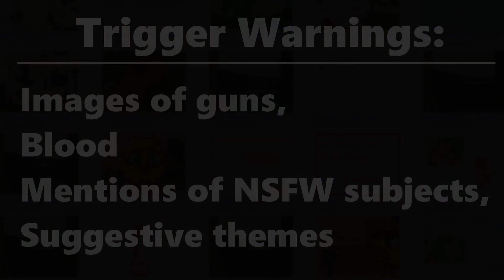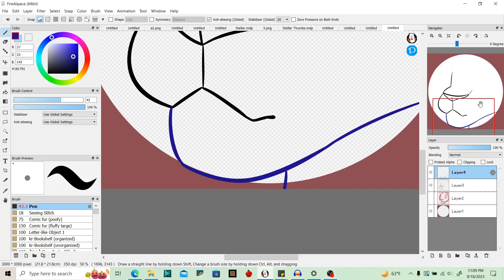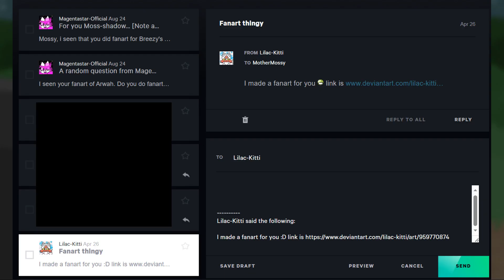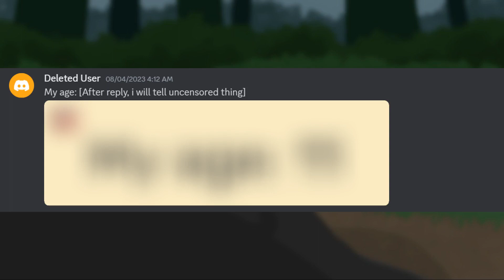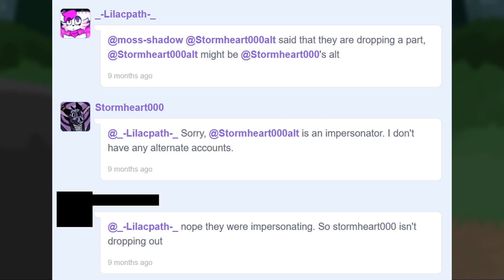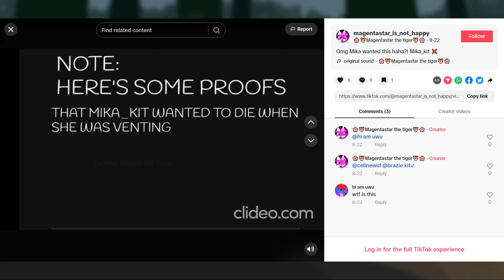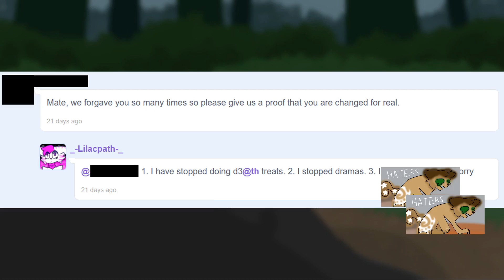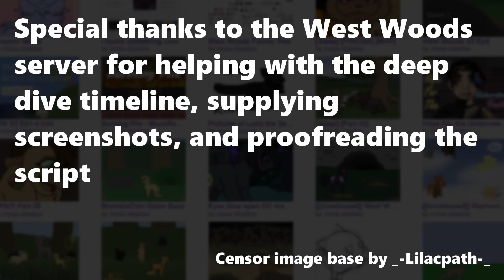Okay, We're Finally Talking About _-Lilacpath-_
Subtitles are a Work in Progress

Volunteer Crisis Counselor || Text HOME to 741741
Category Timestamps
0:00 Introduction
4:35 Art Theft
6:27 Homophobia and Lying
10:58 Spamming and ScratchTeam's Favoritism
14:37 Discord
21:17 The Rest of the Scratch Issues
28:15 E-Dating
30:05 Stalkerish Behavior
32:42 My Exes
33:20 Mika_Kit
35:55 TikTok
37:00 Incineroar
41:18 Recent Events